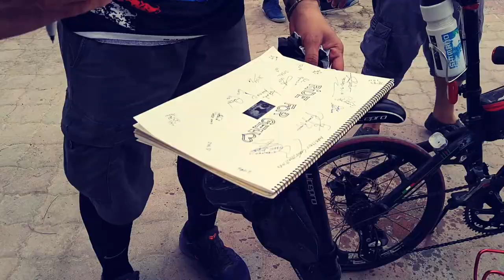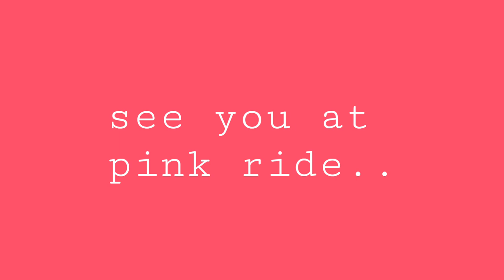this bridge is for bikes only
part 2 of GAME OF FOLDS ride (unity ride)
thanks aladin for the cam
thanks jude for the clips

Song: IWP [Top Shelf Sounds Release]
Artists: Cag